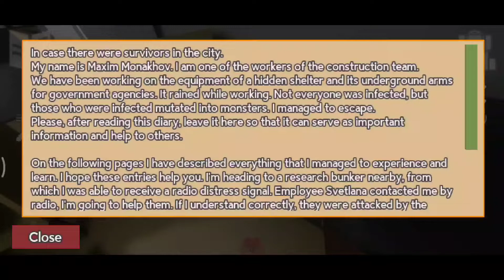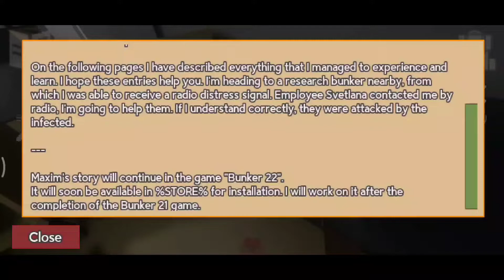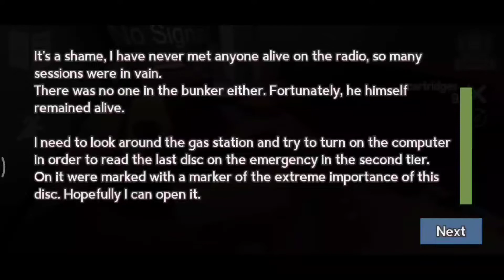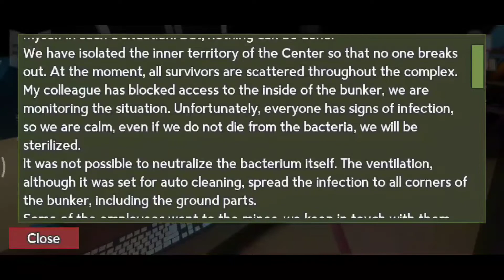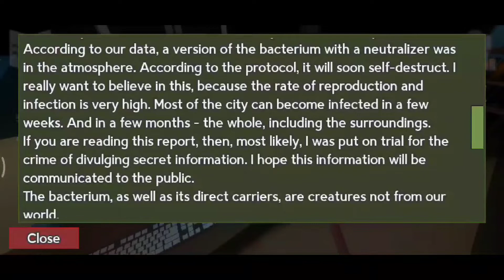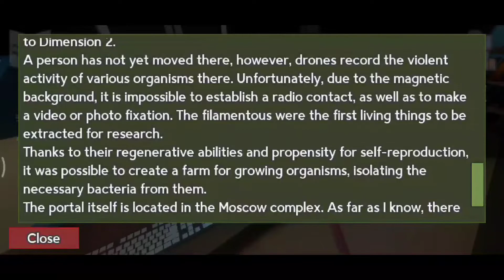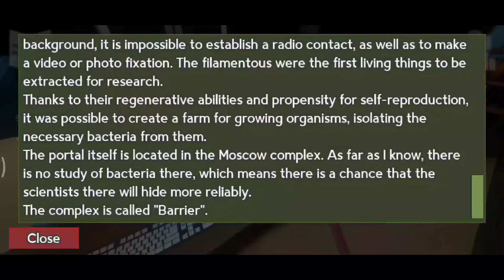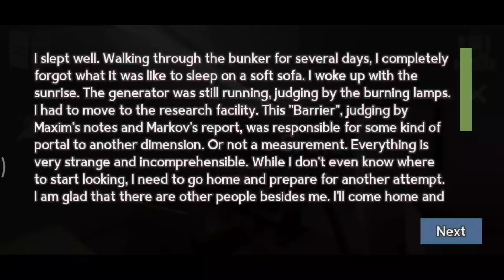Bunker 21: Survival Story | EP11 | Chalo Ghar Chale.....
This is episode 11 of the walkthrough of Bunker 21: Survival Story and there are some interesting and important things explained in today's episode so be sure to to watch till the end. Enjoy the video!

Also don't forget to check my playlist section for more gameplays like this!!!

About Bunker 21: Survival Story

Help the character understand what is happening and go through all the quests!

The main character finds himself in a situation where it is impossible to find a way out without your help!
Help him make the right decisions, overcome all the puzzles and unravel the mystery of the Scientists' Bunker!

In the game you will find an interesting and exciting storyline in the spirit of classic quests and adventures, simple puzzles for attentiveness and ingenuity, an abundance of enemies and various monsters, the presence of weapons, as well as resource management.

According to the plot, the main character finds himself in a world where a virus is raging, giving rise to mutants and destroying people. He has to find a secret laboratory, fight with many different creatures and figure out what is happening.

Friends, this game was created by one person. If you like it, you can write your review so that I understand that I should continue development.

The main thing in the game is that this is an adventure quest based on solving puzzles, exploring the game world, as well as various interactions with objects.
Each level has its own unique goal based on solving puzzles, shooting enemies, movement speed and so on.

In the game you will find:
- Interesting story!
- Lots of puzzles!
- Offline passage of the story campaign!
- Atmosphere of adventure!
- Survival in the Zombie world!